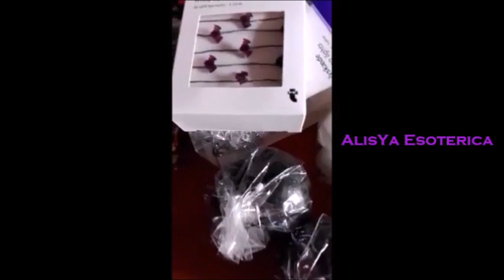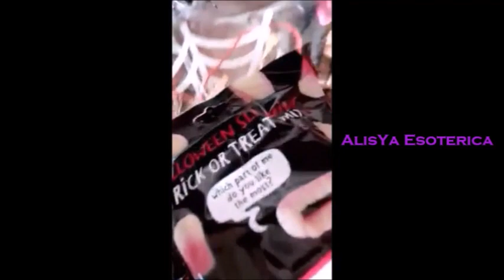Shop Samhain alcune idee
Salve a tutti in questo video,come ogni anno vi mostro le mie idee per Samhain e per la festa dei Guedè.Grazie.